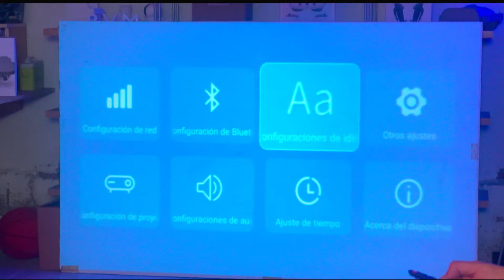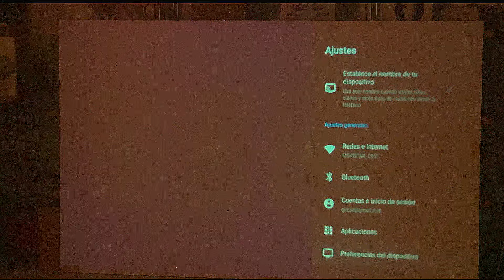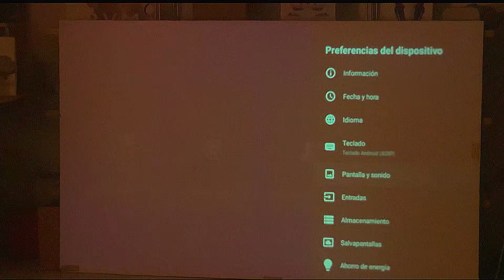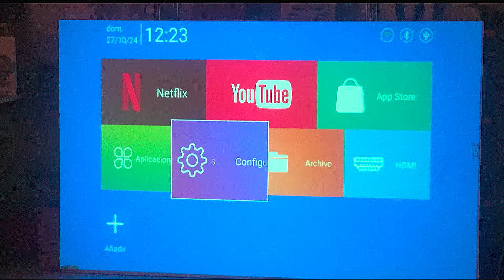HACK IMPRESCINDIBLE: Libera todo el potencial de tu HY320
¡Pequeño pero matón! Análisis a fondo del Mini proyector HY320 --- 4k por 60 euros ?
El proyector HY320 se presenta como una opción interesante en el mercado de proyectores portátiles. Su resolución nativa de 1080p y compatibilidad con 4K, junto a los 300 ANSI lúmenes, ofrecen una calidad de imagen aceptable para su rango de precio. El sistema operativo Android 11 incorporado brinda una gran versatilidad, permitiendo la instalación de diversas aplicaciones y el acceso a una amplia variedad de contenido.

En cuanto a conectividad, el WiFi 6 dual y Bluetooth 5.0 garantizan una transmisión de datos rápida y estable. La corrección trapezoidal automática facilita la configuración, mientras que el altavoz integrado ofrece un sonido funcional, aunque para una experiencia más inmersiva se recomienda complementar con un sistema de audio externo.

Sin embargo, es importante mencionar que el enfoque manual puede requerir algunos ajustes y que el brillo podría ser limitado en ambientes muy iluminados. Además, la duración de la lámpara, aunque se anuncia como extensa, puede variar según el uso.

En resumen, el HY320 destaca por su portabilidad, conectividad y sistema operativo. Es una excelente opción para quienes buscan un proyector versátil y económico para disfrutar de contenido multimedia en casa o en cualquier lugar. No obstante, es fundamental considerar sus limitaciones en cuanto a brillo y enfoque manual al momento de tomar una decisión de compra.

Mundo Altspace EGQ684
Podcast
Apple

Amazon 128GB

GEEKVR
Facial Pico 4

Rokid Max

Magtame
Cables
En Amazon
Cable de carga
Cable de datos en su web

 Además: tenemos $5 de descuento sobre $50 de descuento en la tienda que se pueden usar con el código juntos.
Correa de batería
Correa sin batería
Estuche de transporte (L)
Estuche(s) de transporte

Para Contactar:
Kilian Soler